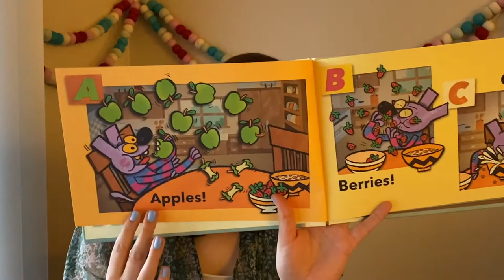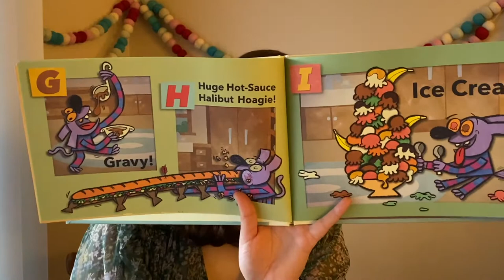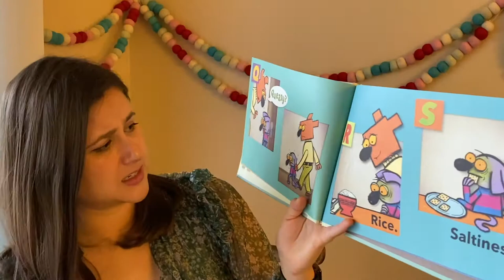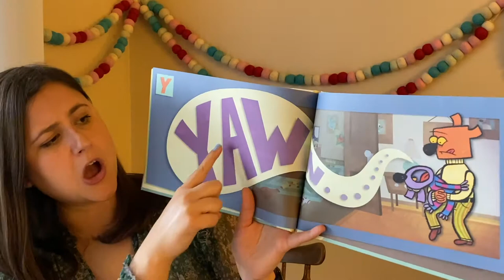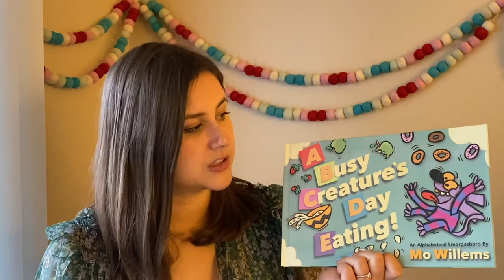Reading with Mrs Rodriguez #20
Enjoy "A Busy Creature's Day Eating" by Mo Willems with me!